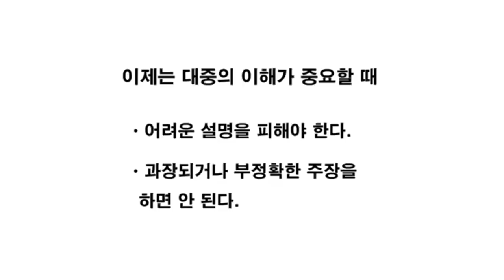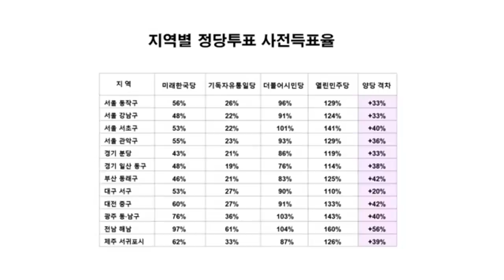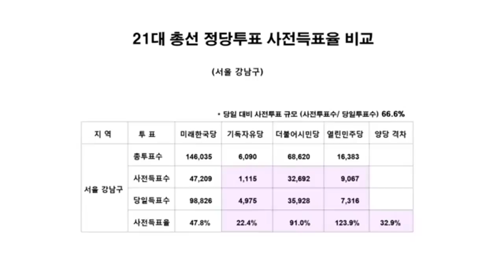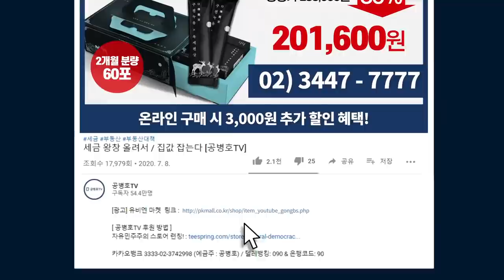어마어마한 발견 / 어찌 이럴 수가 있나? / 최태림 (출판인) [공병호TV]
Bitcoin : 3MTW849AkP2ftLeSK2teZHMmzLu7Z83s9U